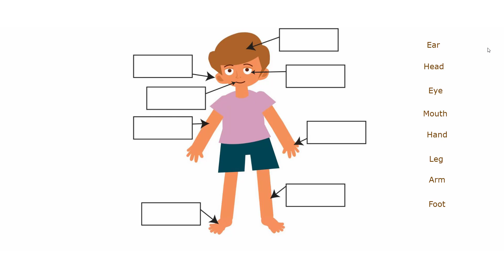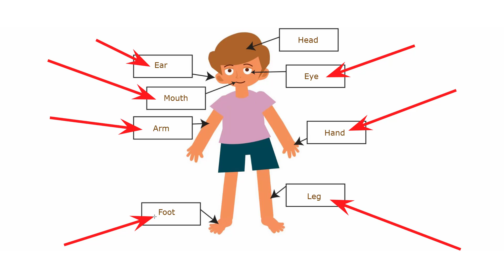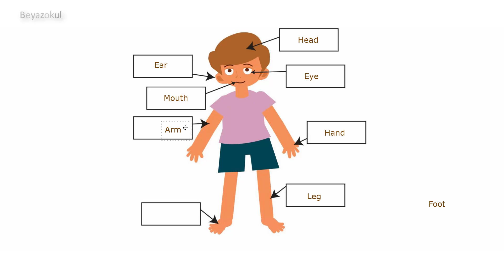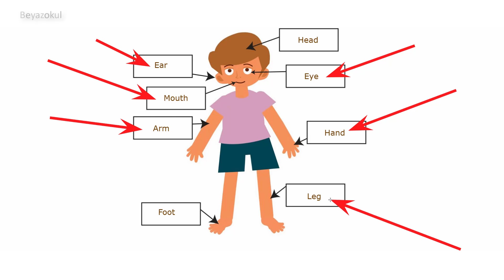İngilizce Vücudumuzun Bölümleri Etkinliği (Ezberleme - Boşluk Doldurma)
Merhaba İngilizce vücudumuzun bölümleri etkinliği sayesinde el kol bacak baş kafa ağız göz kulak burun el kol gibi organlarımızla ilgili İngilizce dersi etkinliği yapacağız. Dersi biraz uzun tuttuk ki (yarım saat) ilkokul öğrencilerimiz de istifade etsin. İyi ezberlemeler arkadaşlar. Yorumlarınızı bekliyoruz.